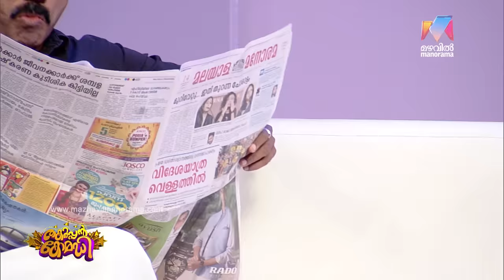ThakarppanComedy I Old Vs New: Which one is better? I Mazhavil Manorama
Thakarppan Comedy: Old Vs New: Which one is better?

About the show:
Thakarppan Comedy is Kerala's first complete cinema spoof comedy reality show. Along with famous film's spoofs, 'Thakarppan Comedy' is a full-time entertainer with skit, one man show, tasks, and games. Popular Malayalam serial artists and comedians are the participants of this show.
The show is hosted by serial actress Stephy Leon. Athmasakhi fame Rayjan Rajan, Chilanka, Streepadham serial Jodi Shelly- Vishnuprasad, Nokkethaadhoorath fame Gopika, Pranayini heroine Sruthibala and other serial actors like Sruthi Lakshmi, Kishor, Shibu Laban and Anshitha are also the part of this comedy show. Thakarppan Comedy airs on all Saturday-Sunday at 9 pm on Mazhavil Manorama.